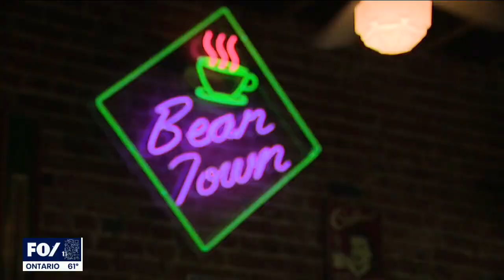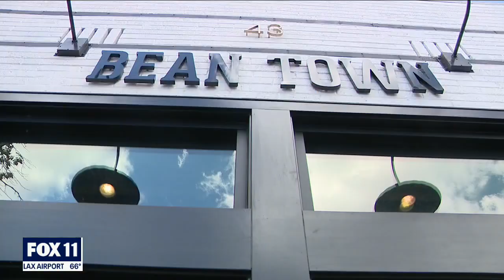Sierra Madre coffee shop struggling to stay open after COVID, crash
Bean Town in Sierra Madre is on the verge of closing. Between the COVID-19 pandemic and an elderly driver plowing through the front of the store, the last few years have been difficult. Now, the community is working to help.